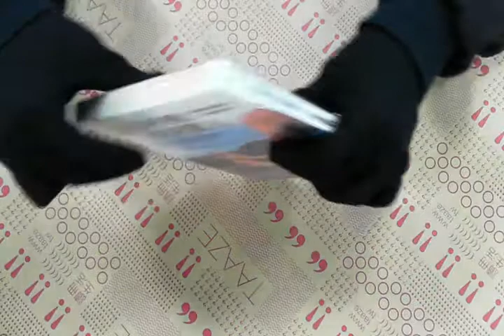TAAZE｜這樣呼吸效果驚人：我親身的體驗和1 ... 二手書書況 9789861751610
TAAZE｜讀冊生活網路書店「這樣呼吸效果驚人：我親身的體驗和16個真實案例」，找二手書請至